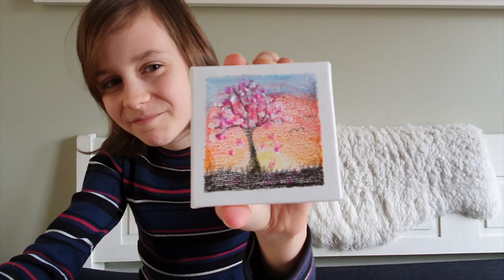Mini-Schilderijtje Maken - Emily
In deze video maak ik een leuk mini-schilderijtje voor bijvoorbeeld moederdag. Een leuke cadeau tip.